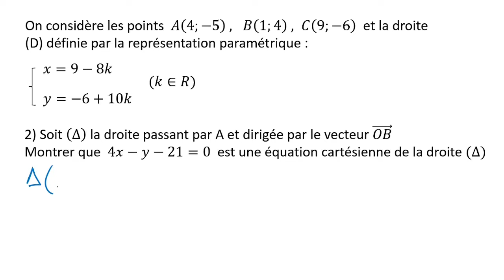EXERCICE DANS LA DROITE DANS LE PLAN - TRONC COMMUN SCIENTIFIQUE ET TECHNOLOGIQUE